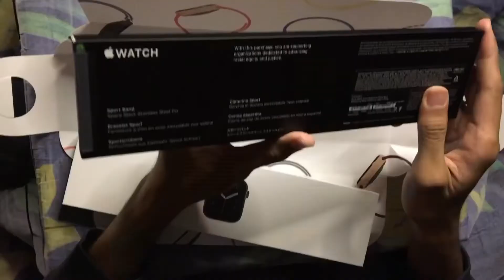Apple Watch SE 44MM | Unboxing Malaysia 🇲🇾 (BLACK UNITY STRAP)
Hai & Assalamualaikum , it’s really simple unboxing & it’s dwibahasa .. Act taknak buat panjang panjang sebab  banyak YouTuber dah unboxing dan dah beritahu ciri-ciri & keistimewaan Apple Watch, jadi aku buat ni simple as possible & as my memories first purchase brand new 😬